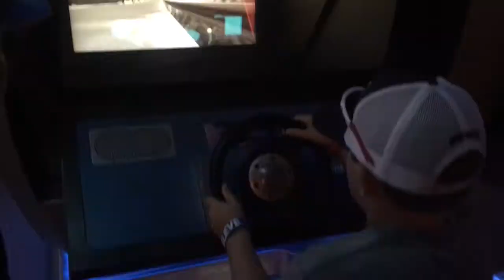2017 DAY 3 EPcot